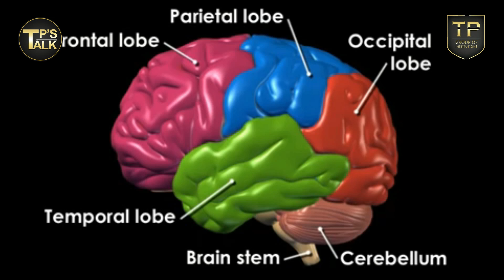Brain Gym to Develop Students' Skills